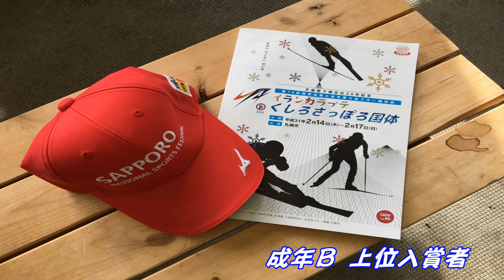第７４回国民体育大会 スキーアルペン 成年男子Ｂ組 上位入賞者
札幌テイネスキー場で開催された第７４回スキー国体アルペン競技の成年Ｂ組上位入賞者
小林大郁　中村和司　布施峰　小船勝巳　及川貴寬　大村和哉　塩田大喬　室田健吾　上町智　次井雄哉　一ノ本智毅　円山一希　水口雄太　小松恭平　中村克